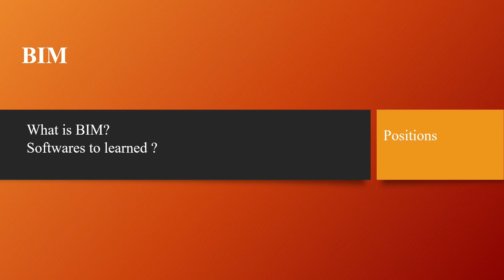BIM in tamil-BIM process and softwares-civil tamil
hi friends,

/playlist?list=PL_GqtiKalHEIq5hnQawGXAqfwfp_K3V9h